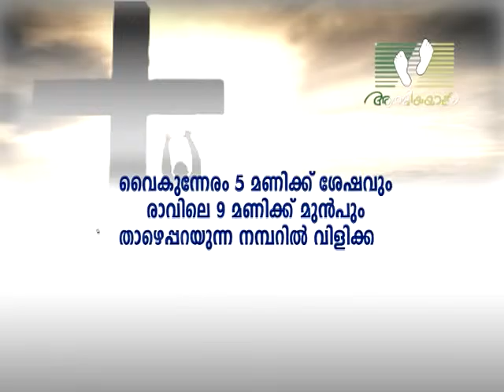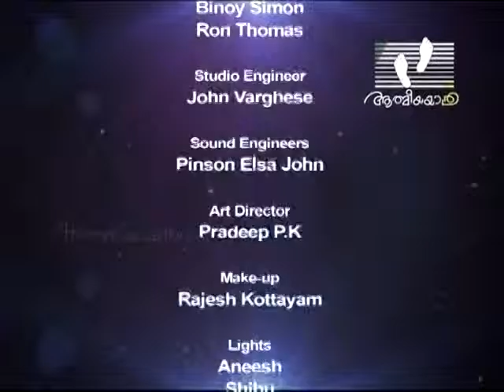NAMUKKU PRARTHIKKAM│Episode 19 | Athmeeyayathra TV